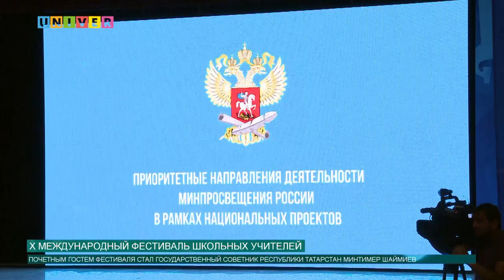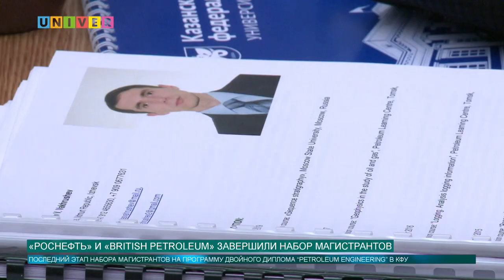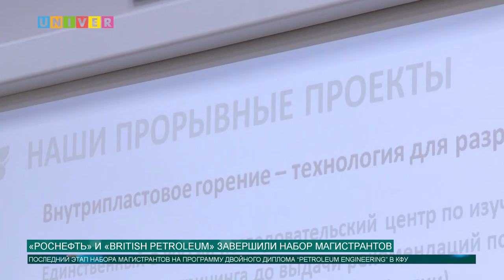Новости КФУ от 06.08.2019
Смотрите в выпуске:
- Торжественное открытие Х Международного фестиваля школьных учителей
- В КФУ состоялся  последний этап набора магистрантов на программу двойного диплома “Petroleum Engineering”
- Воспитанники IT-лицея КФУ взяли бронзу олимпиады